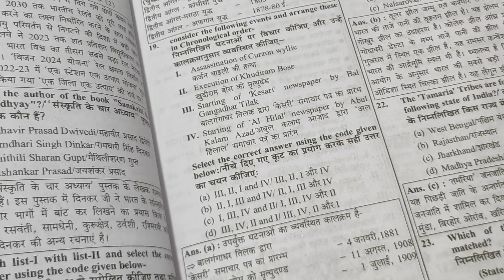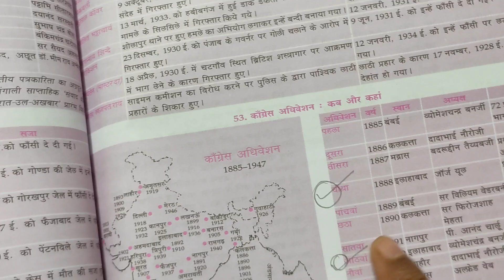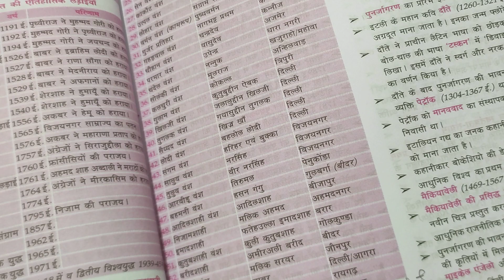UPPSC RO-ARO मे इस तरह से History तैयार कीजिये! कोई भी सवाल गलत नही होंगे!!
@Resource uppsc, # phusicwallah#upacademyforcivilservices